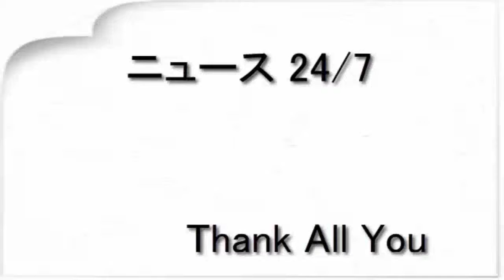ダレノガレ明美が立ち上げたアパレルブランド『CAROME 』女性＆男性モデルオーディション参加者募集（デビュー）